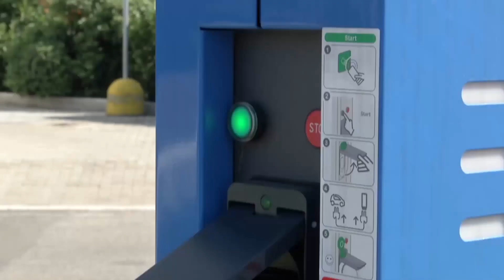BMW i8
BMW Vision Efficient Dynamics, BMW i8 — car company BMW. The concept car was presented in 2009, the first production model — at the Frankfurt motor show in September 2013.
BMW Vision Efficient Dynamics is an all-wheel drive two-door coupe. Chassis and suspension are made of aluminum, roof and doors made of polycarbonate. A drag coefficient of 0.26.
The instrument panel is located on the Central Head-up display and windshield. This combination creates the impression of three-dimensional space. The most important information such as the speedometer indication and the route is a windshield in the background that provides the greatest safety, since the driver does not have to look at the instrument panel.